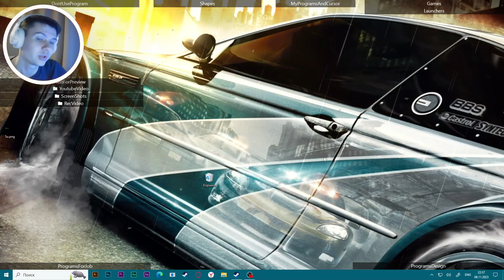Калифорния - Wasteland 2 - Прохождение #20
Wasteland 2